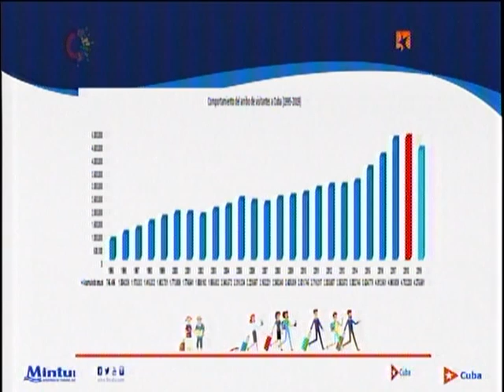El turismo en Cuba en 2019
El año 2019 fue tenso, durante el cual el gobierno de Estados Unidos tomó medidas que afectaron el desarrollo del turismo. Pese al complejo escenario, dijo el titular, llegaron a Cuba 4 millones 275 mil visitantes, lo que representó un decrecimiento de un 9,2% con relación a 2018.